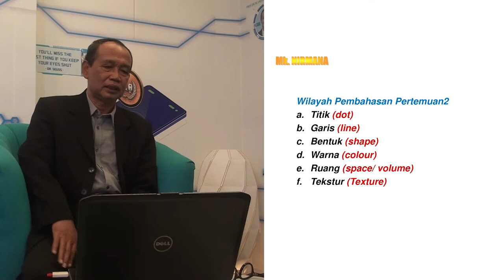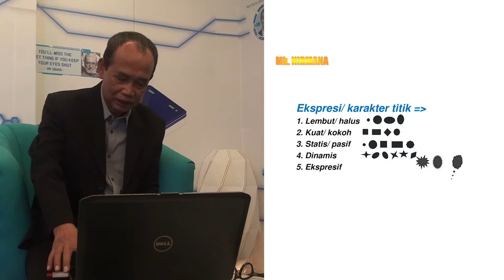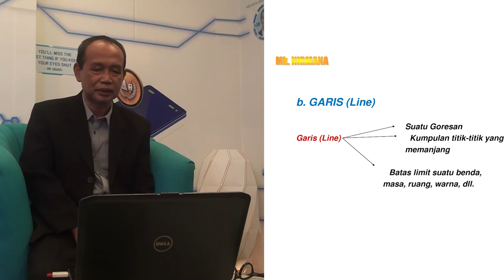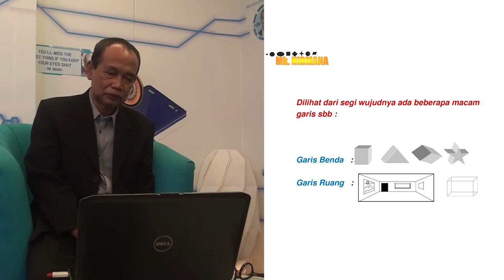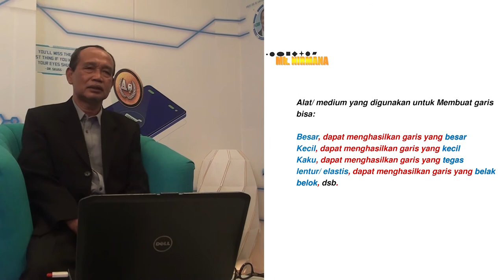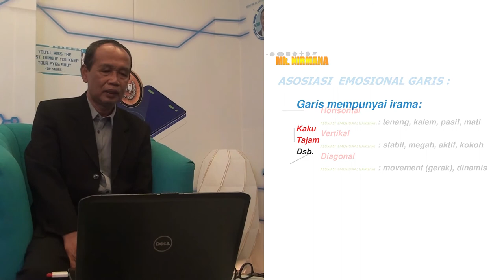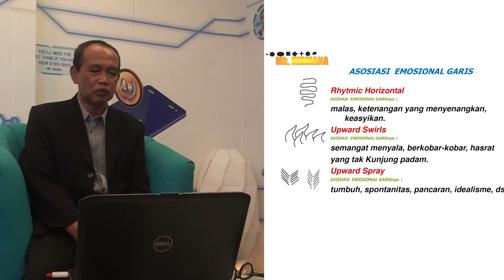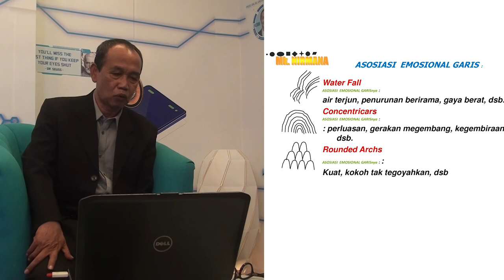Pertemuan 2, Matakuliah Nirmana, Universitas Raharja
Pertemuan 2, Dosen Drs. sugeng Widada, M.Si.. Matakuliah Nirmana, Universitas Raharja